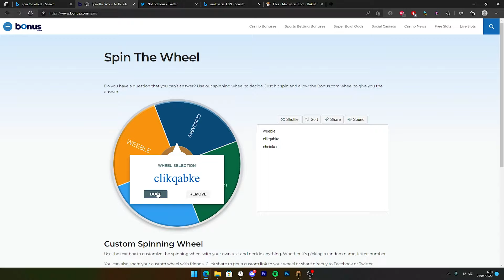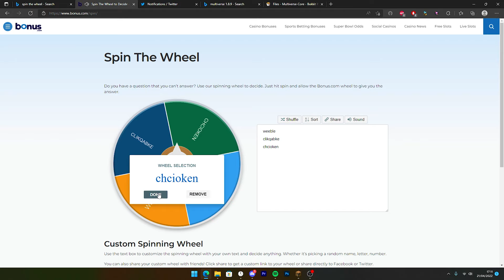We Built a Skywars Map in 10 Minutes